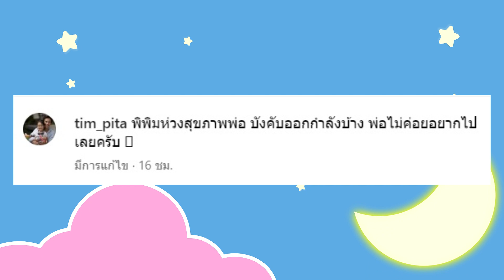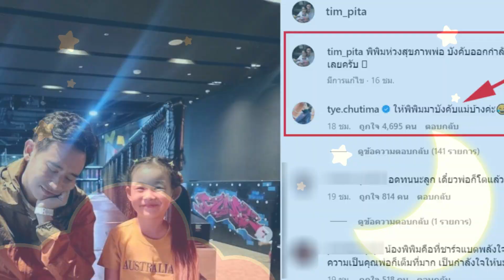โซเชียลฟินกระจาย! "แม่ต่าย" โผล่ไอจี "พิธา" พิมพ์ข้อความหยอดเอาไว้ แฟนคลับขอให้เป็นจริง! | warpdara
โซเชียลฟินกระจาย! "แม่ต่าย" โผล่ไอจี "พิธา" พิมพ์ข้อความหยอดเอาไว้ แฟนคลับขอให้เป็นจริง!

ห่างหายไปนานสำหรับความจิ้นที่กลับมาเยือนอีกครั้ง ระหว่างคู่ของหนุ่ม "ทิมพิธา" และอดีตภรรยา "ต่าย ชุติมา" ที่พักหลังนี้ต่างฝ่ายต่างก็มีงานรัดตัว ไม่ค่อยจะมีเวลาได้มาโพสต์ชีวิตส่วนตัวลงในอินสตาแกรมสักเท่าไหร่

แต่ดูเหมือนว่าหลังจากที่ปล่อยให้แฟนคลับ รอกันเนิ่นนาน มากจนเกินไป ตอนนี้ก็มีข้อความสั้นที่ออกมาจากสาว "ต่าย" ให้สังคมออนไลน์ได้ฟินจิกหมอนกันถ้วนหน้าอีกครั้ง

เมื่อทางด้านของหนุ่ม "ทิมพิธา" ได้มีการโพสต์ภาพลงในอินสตาแกรม ซึ่งเป็นภาพของกิจกรรมการออกกำลังกาย ที่มีพ่อ "ทิม" และน้อง "พิพิม" อยู่ด้วยกัน โดยมีข้อความระบุว่า "พิพิมห่วงสุขภาพพ่อ บังคับออกกำลังบ้าง พ่อไม่ค่อยอยากไปเลยครับ"

แต่หลังจากนั้นไม่นานความฟินก็ได้เข้ามาเยือนถึงในอินสตาแกรมของหนุ่ม "ทิมพิธา" จนได้ เมื่อจู่ๆแม่ "ต่าย ชุติมา" ก็เข้ามาพิมพ์ข้อความอยู่ใต้โพสต์ดังกล่าว โดยระบุสั้นๆว่า "ให้พิพิมมาบังคับแม่บ้างค่ะ"

แม้จะเป็นคำสั้นๆ แต่ทำเอาสะเทือนไปทั้งอินสตาแกรมของหนุ่ม "ทิมพิธา" เลยทีเดียว
เพราะเล่นเอาแฟนคลับเข้ามาแสดงความคิดเห็นกันอย่างล้นหลาม

โดยเชียร์ให้ "น้องพิพิม" และพ่อ "ทิมพิธา" ชวนแม่ต่ายไปออกกำลังกายด้วยกันในทันที งานนี้มีแต่คนเฝ้าฝันขอให้คำอธิฐานเป็นจริง เพราะอยากให้ครอบครัวนี้ กลับมาอยู่พร้อมหน้ากันอีกครั้งนั่นเอง

รวมทุกเรื่องราวข่าวดาราในวงการบันเทิง